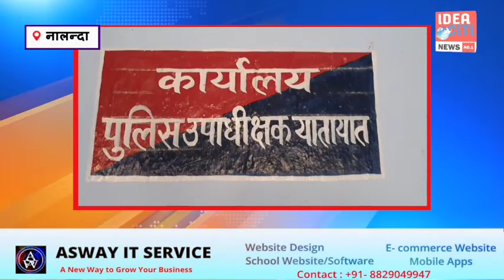नालंदा : यातायात नियमों का अनुपालन नही करने वाले बाईकर और चालक से अब नालंदा पुलिस सख्ती से निपटेगी।